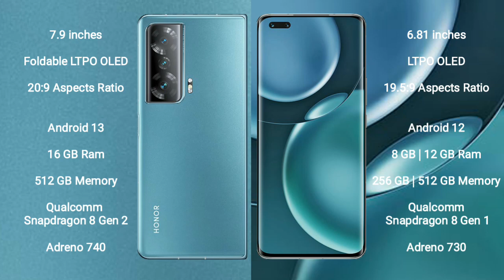Honor Magic V2 vs Honor Magic 4 Pro Review & Comparison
honor magic v2 vs honor magic 4 pro
magic v2 vs magic 4 pro